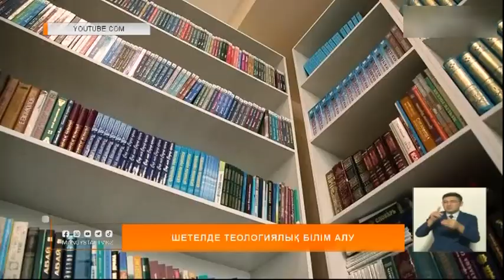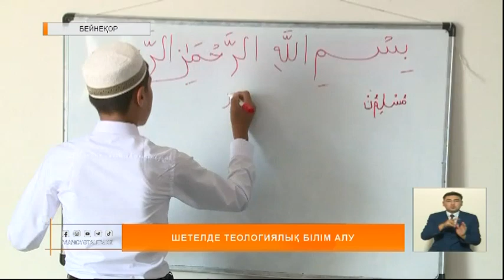Шетелде теологиялық білім алу